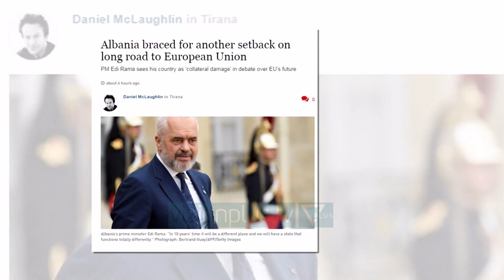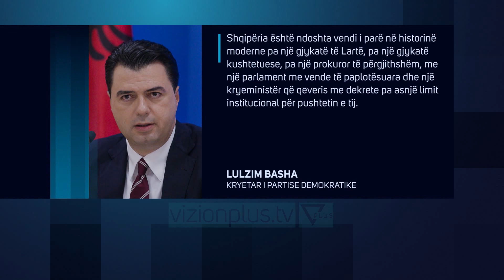Rama: Jam optimist për vendin tim - Lajme - Vizion Plus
Kryeministri Rama nuk ndihet optimist se Shqipëria do të arrijë të marrë një vendim pozitiv unanim për çeljen e negociatave me Bashkimin Europian. Në një intervistë për median holandeze “The Irish Times”, Rama thekson se ndihet optimist për të ardhmen e vendit, por jo për atë që do të ndodhë javën e ardhshme në Këshillin Europian. Në artikullin e publikuar nga gazeta irlandeze me titull “Shqiperia perballet me një tjetër pengesë në rrugen e gjatë drejt BE”, Rama thekson se vendi nuk po kërkon të bëhet anetar i BE-së që javën e ardhshme. Në fund të intervistës, Rama ka siguruar se ky proces është i rëndësishëm për vendin dhe gjeneratën e ardhshme.